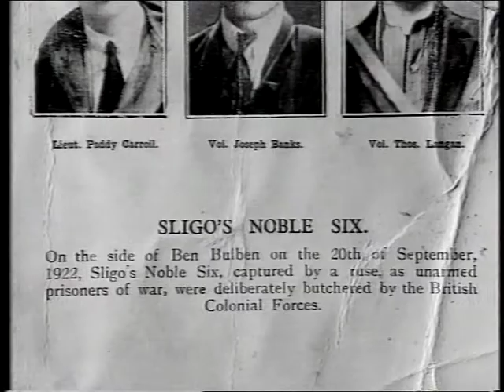Sligo's noble six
Sligo's Noble Six were: Div. Adjutant Brian McNeill, Dublin. Brigadier Seamus Devins, Grange.
Captain Harry Benson, Ballisodare. Lieutenant Paddy Carroll, Sligo.
Volunteer Tommy Langan, Sligo. Volunteer Joe Banks, Sligo.